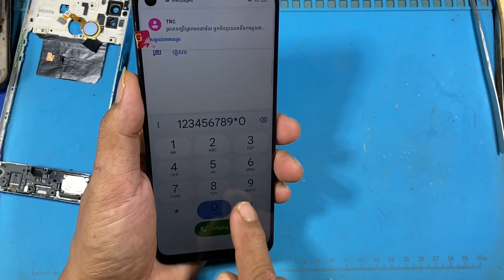oppo A53 display change | oppo A53 lcd replacement | OPPO A53 Display light solution.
Hello everyone, welcome to my channel and this channel is designed to show you how to repair an old phone that has been left behind for yeas.and will show you how to unlock you passcod, unlock your google account.and how to repair a broken phone, how to fix a broken device, everything in the phone, etc. yes.thank you!